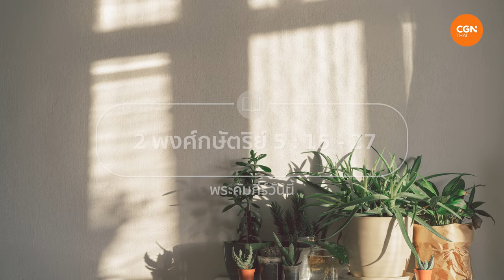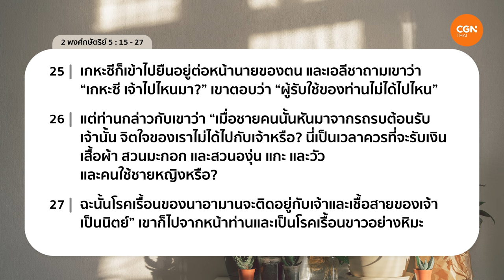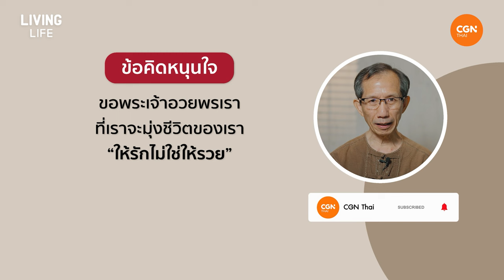30/06/2024 เฝ้าเดี่ยว | 2 พงศ์กษัตริย์ 5:15-27 “ความรักหรือความรวย” | อ.ชัยราช กิจเกื้อกูล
ความรักหรือความรวย

อย่าให้เราพลาดจากทางของพระเจ้าเพียงเพราะหัวใจที่โลภ 🤑

มาร่วมเฝ้าเดี่ยวด้วยกันในรายการ Living Life กับอ.ชัยราช กิจเกื้อกูล ในพระธรรม 2 พงศ์กษัตริย์ 5:15-27